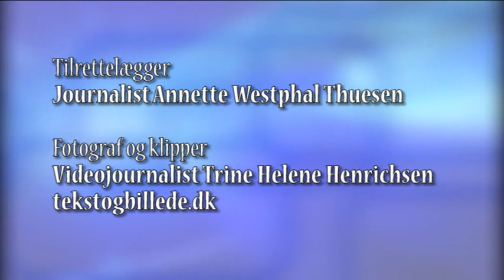Absalons Skole får ny skolegård og faglokaler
”Hvad kunne være godt at have?”
Både personale, forældre og elevråd har bidraget med ideer til den nye skolegård og de nye faglokaler på Absalons Skole i Roskilde. Der er blandt andet blevet plads til et par hængekøjer og et kæmpe maleri inspireret af regnskoven. Maleriet er skabt i samarbejde med kunstner Kristine Hymøller.